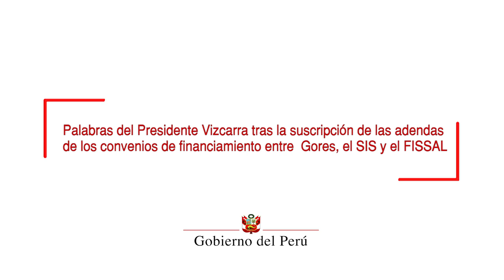Suscripción de las adendas de financiamiento entre los gobiernos regionales y el SIS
El presidente de la República, Martín Vizcarra, exhortó a las diversas instituciones del país, funcionarios y ciudadanos en general a trabajar juntos para impulsar el Aseguramiento Universal en Salud y saldar así una deuda histórica con los peruanos más necesitados en el territorio nacional.

Durante la presentación y suscripción de las adendas de los convenios de financiamiento entre las Instituciones Administradoras de Fondos de Aseguramiento en Salud, Seguro Integral de Salud, Fondo Intangible Solidario de Salud y los Gobiernos Regionales para el año 2020, el mandatario expresó la firme voluntad del Gobierno por trabajar en el bienestar de la población.